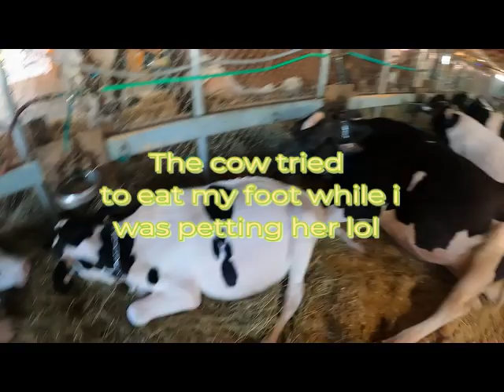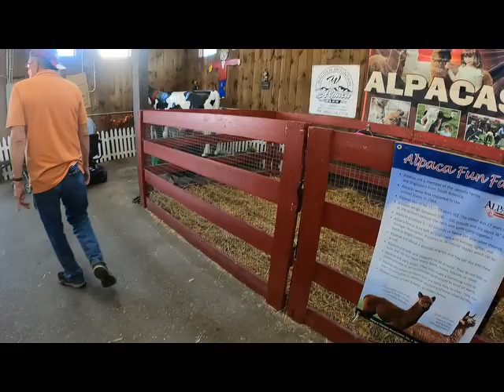Champlain Valley Fair 2022